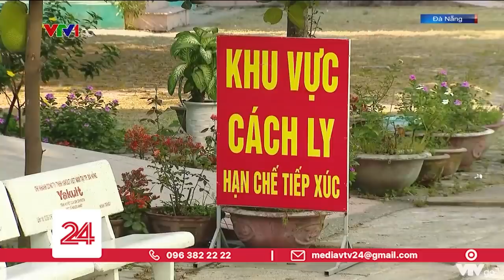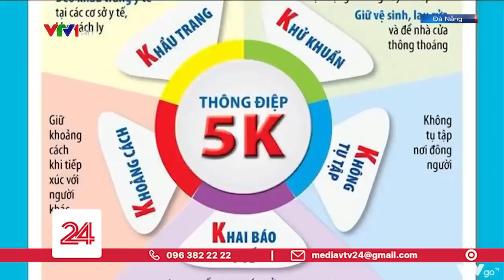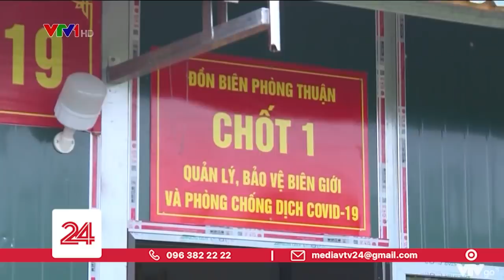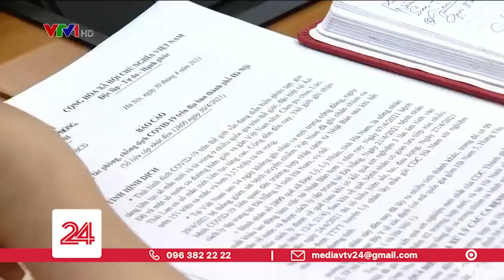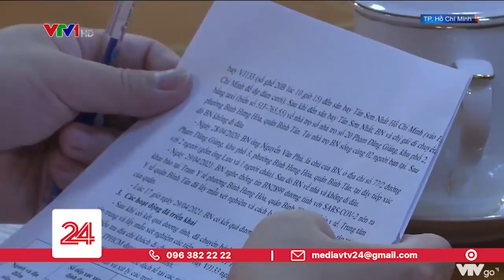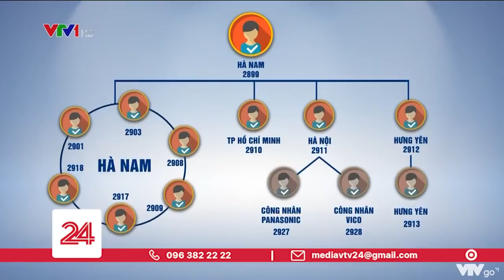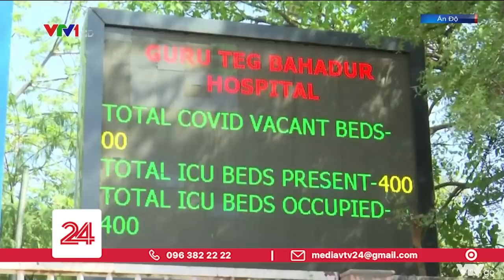Tổng hợp tin COVID-19 trong và ngoài nước ngày 30/4: Khẩn trương truy vết và dập dịch | VTV24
Tổng hợp tin COVID-19 trong và ngoài nước ngày 30/4: Khẩn trương truy vết và dập dịch.